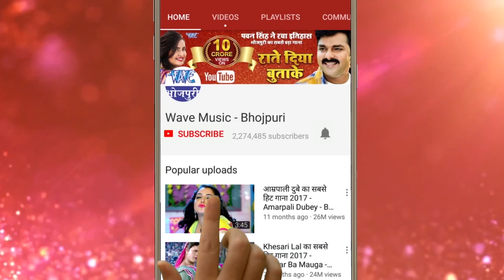Holi Aheer Ke - Deepak Lal Yadav, Mala Sagar - AUDIO JUKEBOX - Bhojpuri Hit Holi Songs 2018 New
Album :- Holi Aheer Ke
Song :-
1 Bhang Ke Nasha Me
2 Daleda Rang Bhitari
3 Holi Me Lage Na Sutaib
Singer :- Deepak Lal Yadav, Mala Sagar
Lyrics :- Satendra Maurya, Rahul Saini
Music Director :- Om Studio
Company/ Label :- Wave